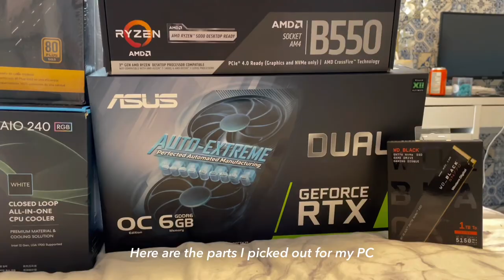♡ Building My First Gaming PC ♡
Hi! Welcome to my first YouTube video!

~Naz